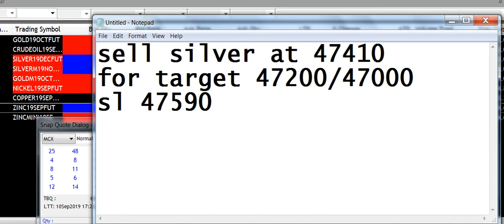10 sep Silver |McxFreeCommoditytips| 4More Earnings U Can